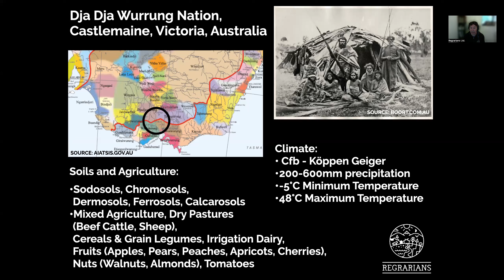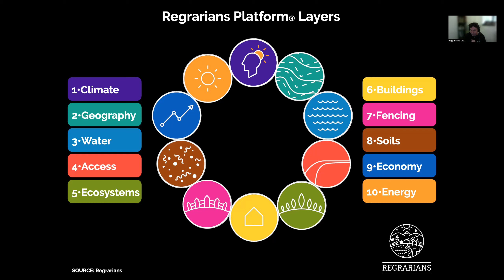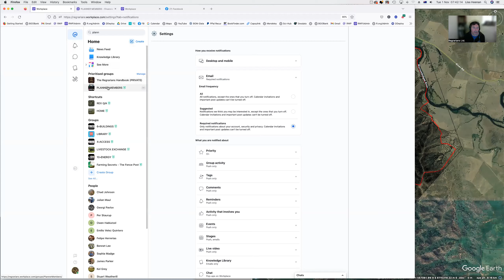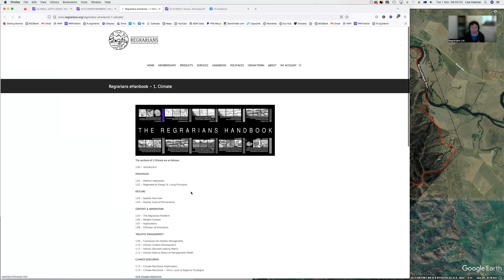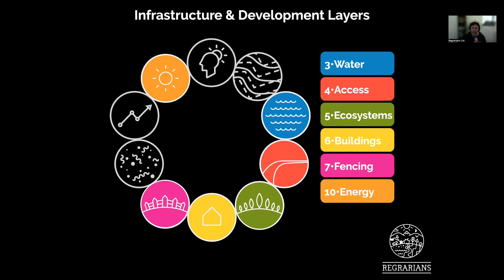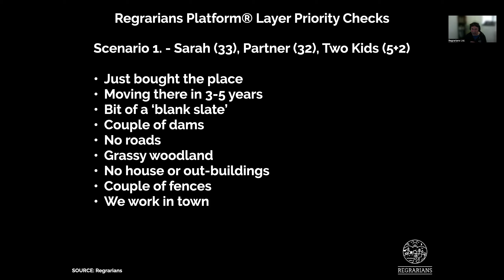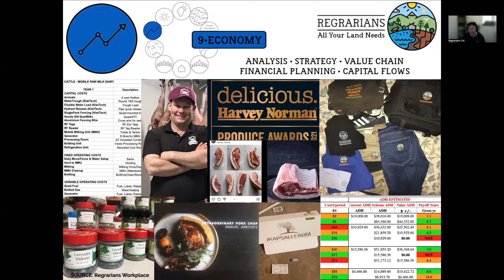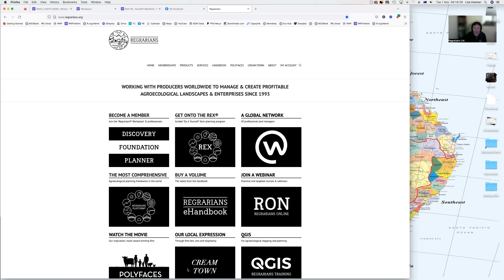R10.1.1 - REX® Orientation & Using the Regrarians Platform® Farm Planning Process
Key Regrarians Services and Courses

~ In 2002, Regrarians Ltd. & HeenanDoherty Pty. Ltd. director Darren J. Doherty was approved by Ken B. Yeomans (son of P.A. Yeomans, Keyline® designer and owner of the Keyline® trademark) to provide Keyline® branded land planning services and to use this trademark in its extension and outreach.
~ Keyline® is a registered trademark of Ken B. Yeomans of Keyline Designs (AU)